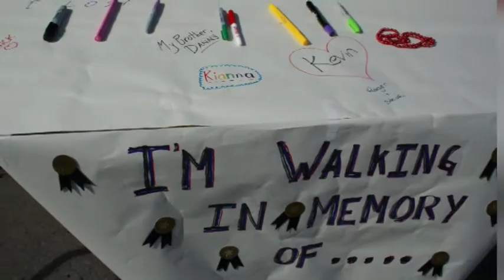Scotiabank AIDS Walk Calgary - Fundraising Tips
Scotiabank AIDS Walk Fundraising Tips.